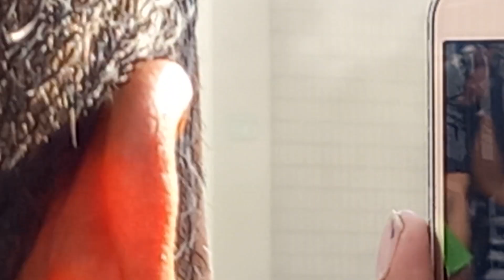Incendio en comedor frente al paque san jose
Que tristeza para el propetario y los que elaboraban en este comedor